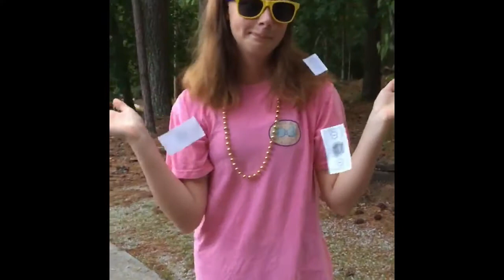Branching Out // Forlenza's Class